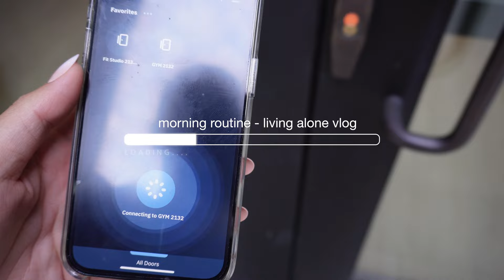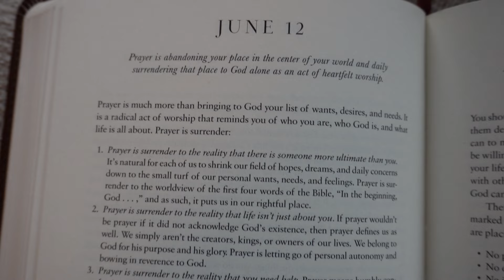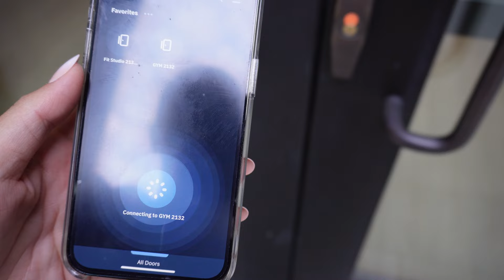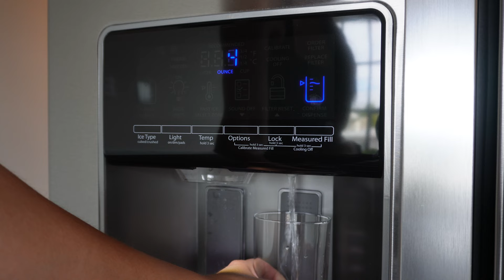MORNING ROUTINE | first living alone vlog!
Hey YouTube fam! Back with another vlog- my first morning routine vlog living alone in my new apartment!

In this vlog:
- Make bed
- Let natural light in
- Brush teeth/skincare
- Morning devotional/ reading the Bible
- Workout- leg day
- Breakfast
- Filming content- behind the scenes